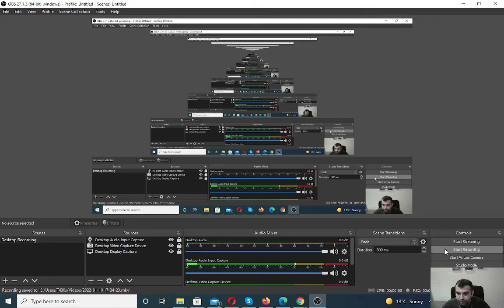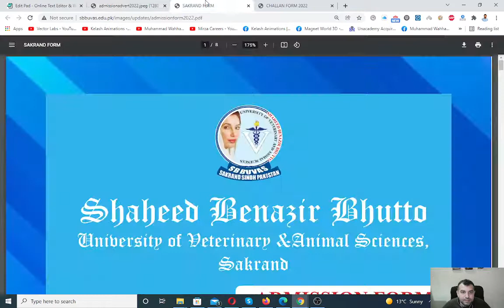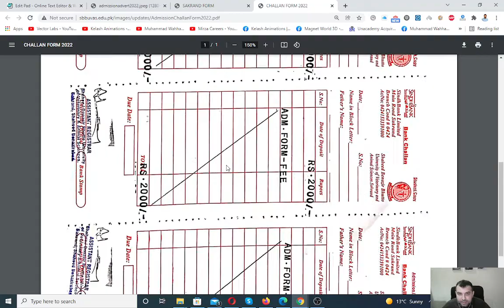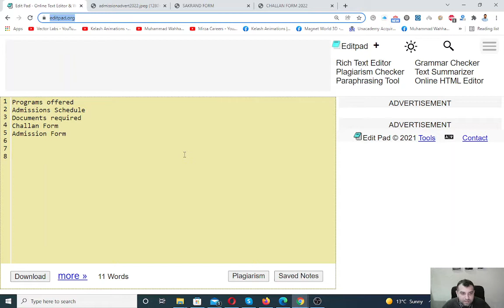SBBU(Shaheed Benazir Bhutto University of Veterinary & Animal Sciences) Sakrand DVM/BS Admissions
Today we come with a new video. In this video, we will discuss SBBU(Shaheed Benazir Bhutto University of Veterinary & Animal Sciences) Sakrand DVM/BS admissions 2022. through this video, you will know Eligibility Criteria, Dates, and all required details will be provided.

Leave your queries and feedbacks in the comments below and, I will try to discuss them too. Best of Luck to all of you.